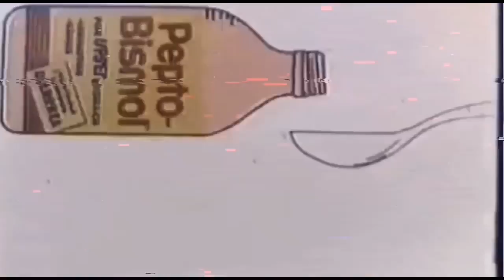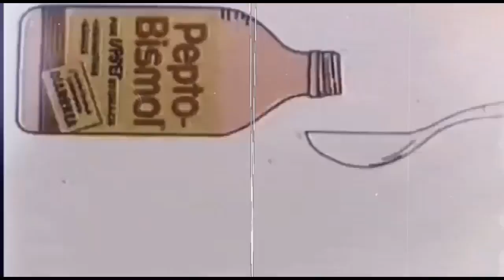Sherrill Cucu Impression! Contest Submission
Do I look/sound like the great Cucu?

Please go check out Sherrill, she's an amazing YouTuber and good friend of mine.

Also the deadline is extended so make sure to get your CUCU onnn